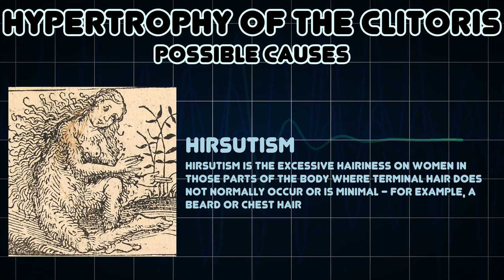Hypertrophy of the clitoris (Medical Symptom)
Possible causes of Hypertrophy of the clitoris (Medical Symptom)

Hypertrophy of the clitoris is the growth of the clitoris beyond normal proportions